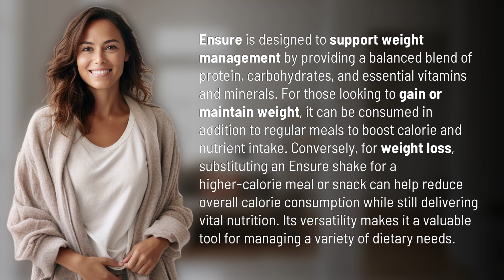How does Ensure help with weight management?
Ensure: The Ultimate Weight Management Solution 👉 Ensure Weight Management 👉 Discover how Ensure can support your weight management goals with its balanced blend of nutrients. Whether you're looking to gain, maintain, or lose weight, Ensure offers a convenient and nutritious option to help you reach your dietary needs.

Laura S. Harris (2024, April 29.) How does Ensure help with weight management?
    🌐 AskAbout.video